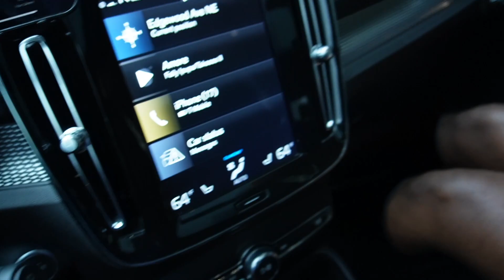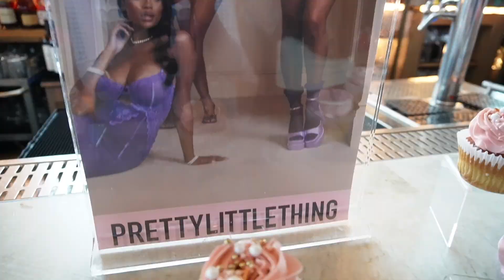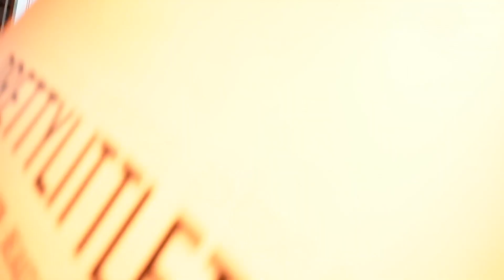VLOG : I WAS INVITED TO THE PRETTYLITTLETHING GIFTING SUITE IN ATLANTA